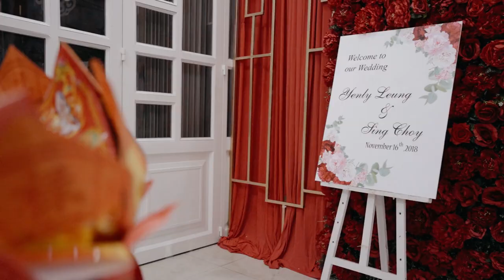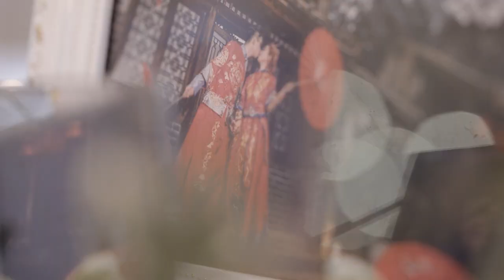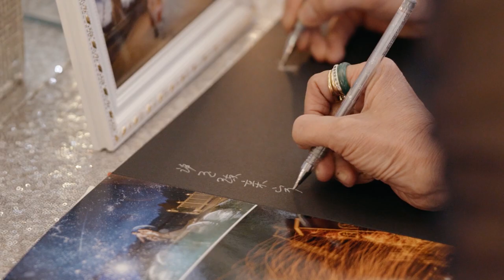【ChineseWedding】Sing Choy & Yenly Leung - Wedding Day